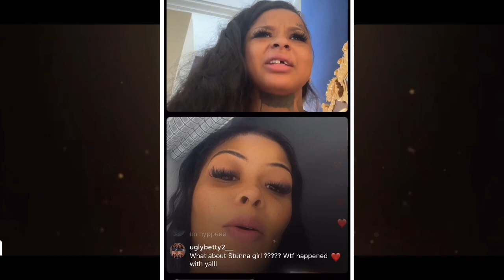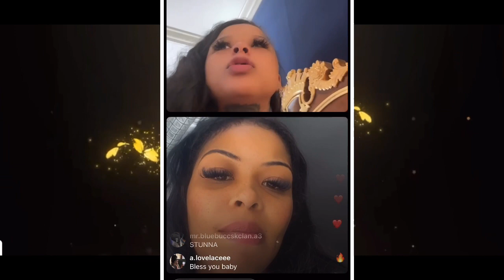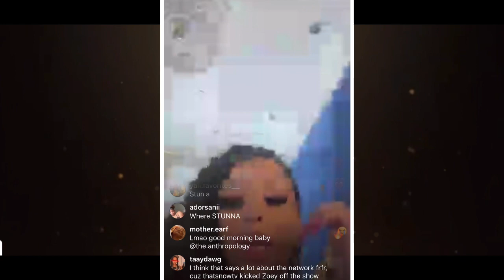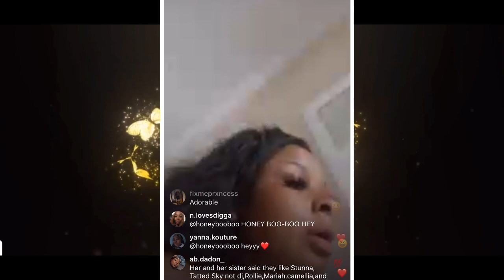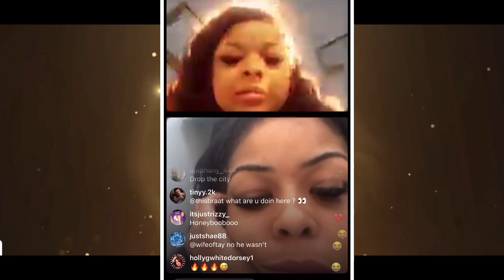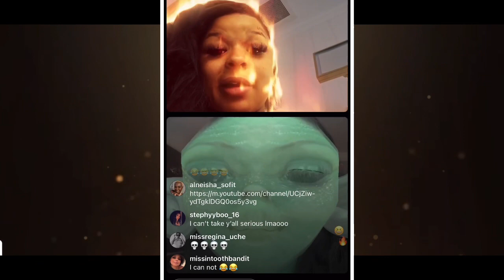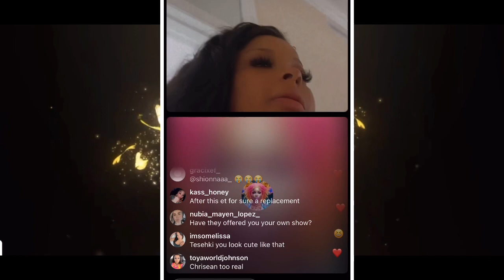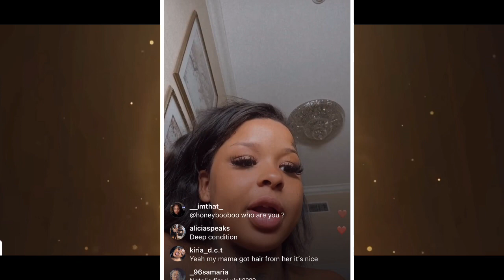Chrisean and Tesehki on live talking about who they like and don’t in the baddie east cast